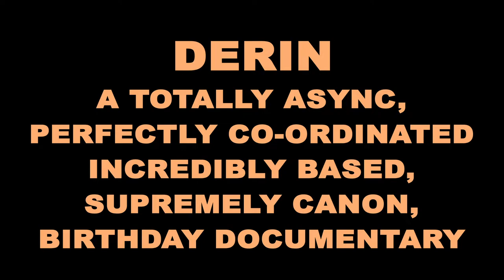Derin (2021): A birthday documentary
An eight-minute collection of friends of Derin's wishing him a happy 27th birthday.

You know, as one does.

Produced by: Chioma Omaka
Directed by: Justin Irabor and Petra Nna